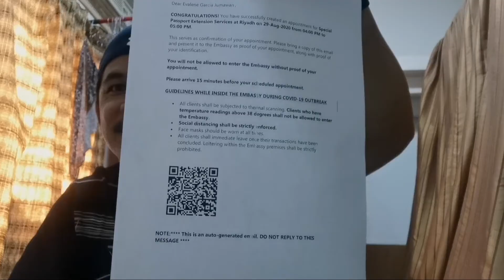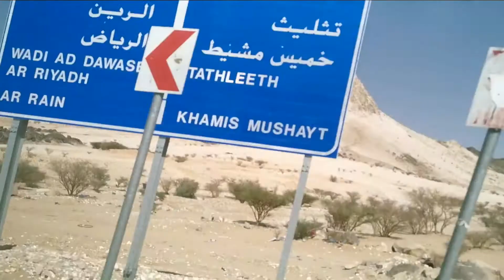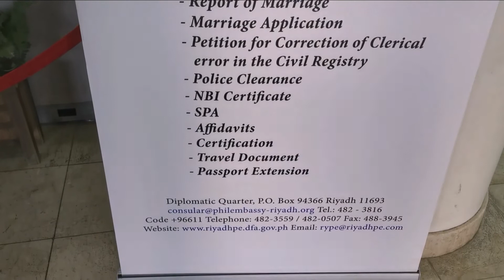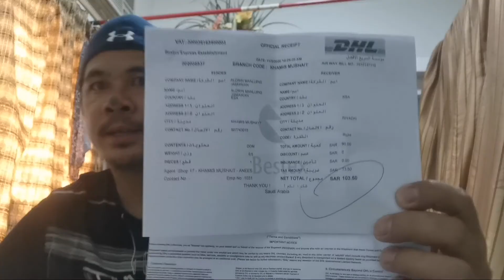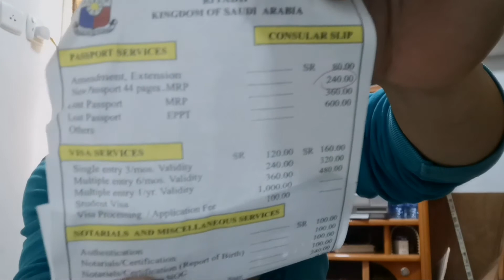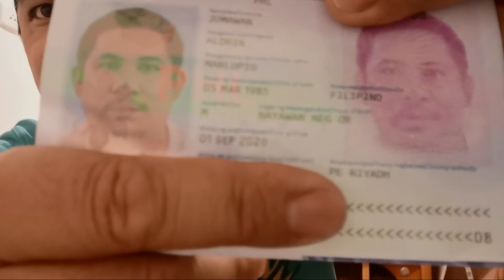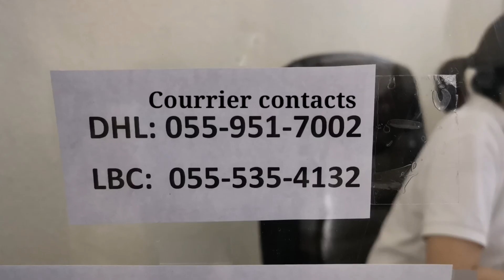Paano Mag renew nang Passport dito sa SAUDI I UPDATED 2020 I simple at kompletong paraan...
PAANO MAG RENEW NANG PASSPORT DITO SA SAUDI SA NEW NORMAL 2020...In this video it will give you much more clear details on how to process in passport renewal. It will also give you proper information on how to claim and request thru courrier...

Just enjoy watching. THANK YOU.. ☝️